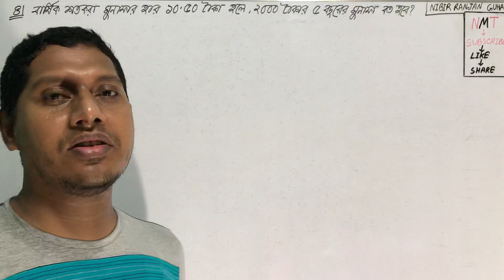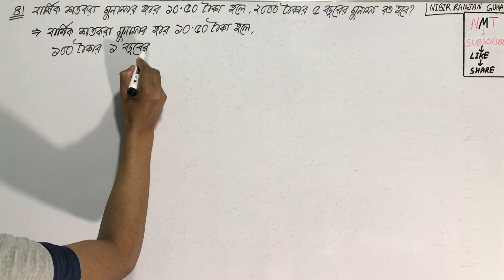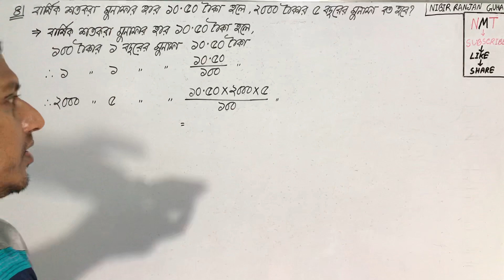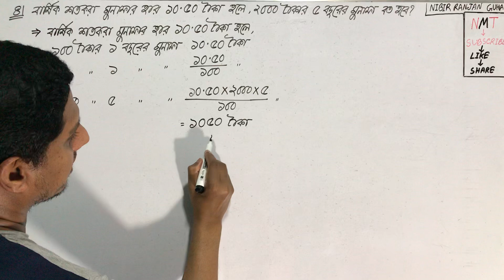অষ্টম শ্রেণি(গণিত); অনু-২.১; প্রশ্ন নং-৪ || Class-viii(Math); Ex-2.1; Q.No-4 || NMT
In this video you can learn how to solve অষ্টম শ্রেণি(গণিত); অনু-২.১; প্রশ্ন নং-৪ || Class-viii(Math); Ex-2.1; Q.No-4 || NMT